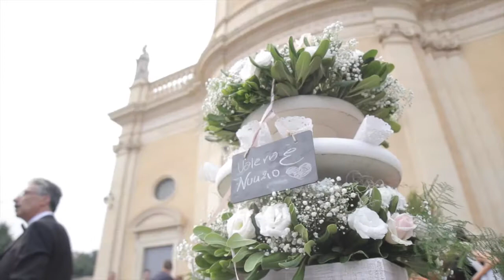MATRIMONIO VALERIA E NUNZIO RAGONESI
RIPRESE DEL TEAM LO CASTRO E MONTAGGIO DI NUNZIO RAGONESI